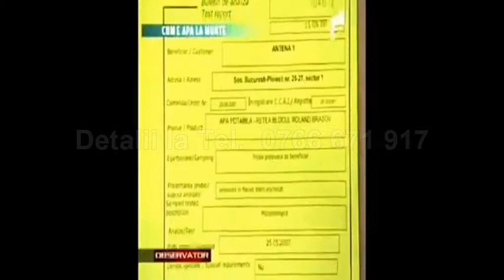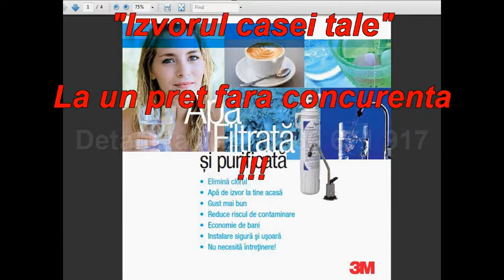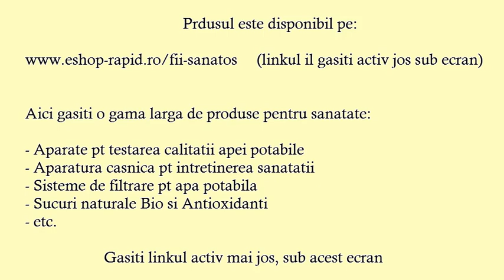APA PLATA - de 10 ori mai ieftina - UN IZVOR DE SANATATE ACASA LA TINE !!!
Mai poti vedea o gama larga de produse pentru sanatate, produse de exceptie, cateva dintre ele fiind chiar o noutate in Romania.

Aceste produse practic ar trebui sa faca parte din viata noastra zilnica.

Astazi pentru cine se respecta si intelege timpul in care traim, UN STIL DE VIATA SANATOS nu ar trebui sa fie o optiune ci un mod de viata si o alegere absolut constienta si in cunostinta de cauza!